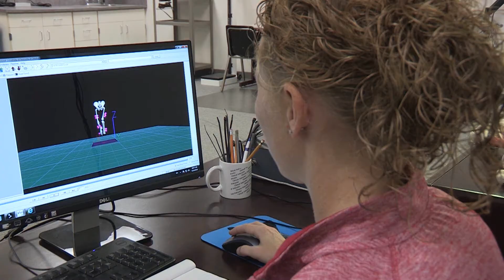PT Student Research at UNMC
Two physical therapy students talk about their research opportunities at the University of Nebraska Medical Center.